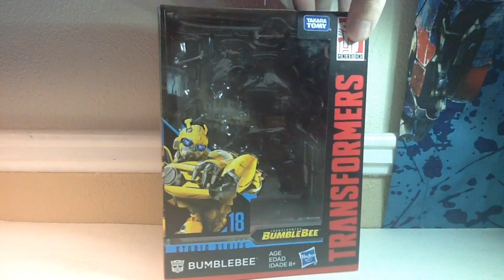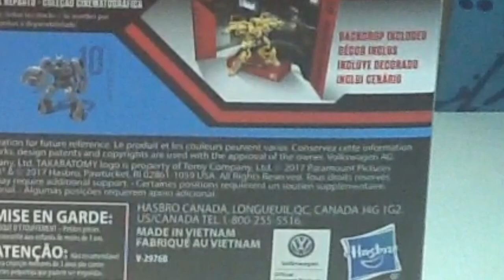TFA Reviews: Transformers Studio Series 18 Volkswagen Bumblebee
Is VW Bee worth getting? Guess you'll have to watch the review to find out. Also: I FORGOT TO SAY! "I Recommend so you can decide" I really should script these. let me your thoughts on the review in the comment section below. keep it clean leave out the mean.